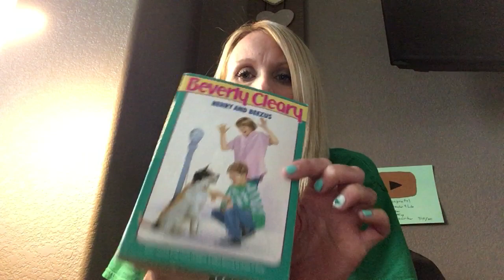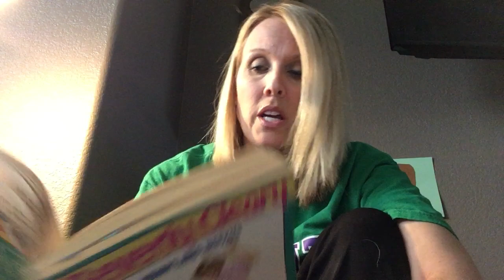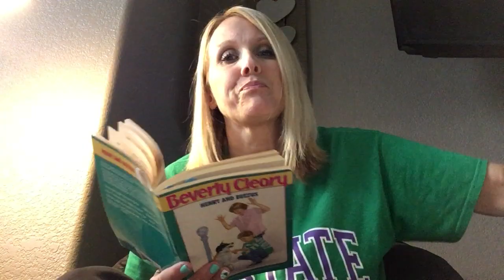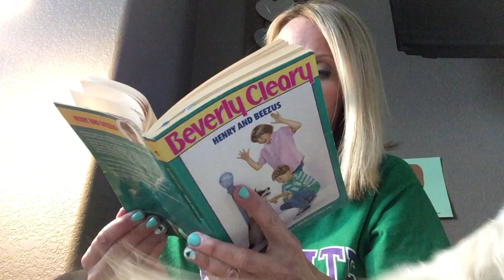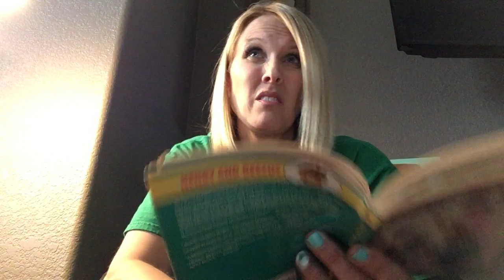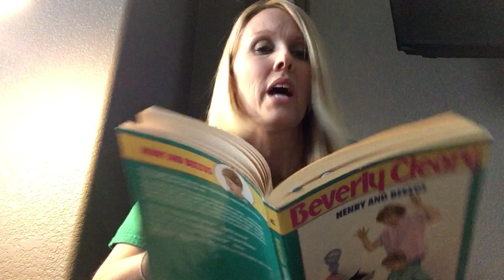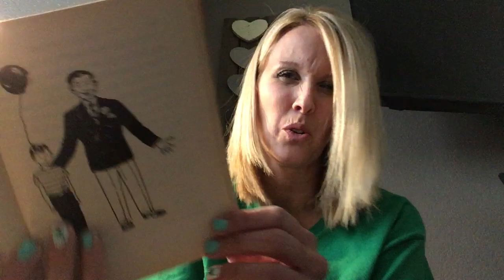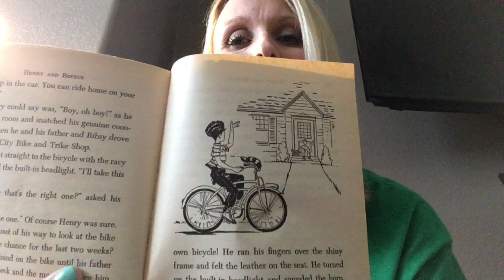Henry & Beezus by Beverly Cleary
3/17 Chapter 7 The Boy Who Ate Dog Food

This is a unique reading as my dog, Sophie, decided to play a bigger role than planned! Check it out! Now you know what it's like for a teacher to juggle a bunch of things at once!